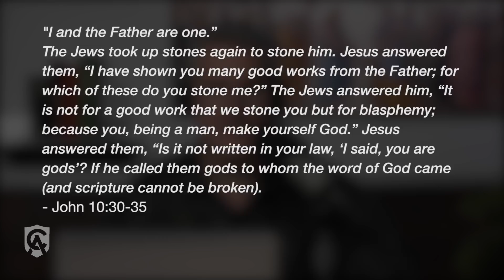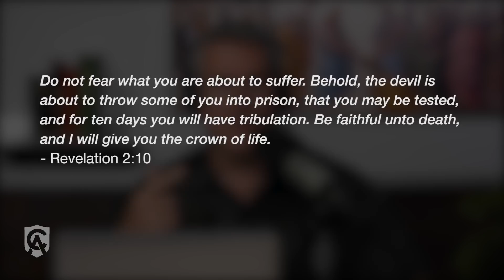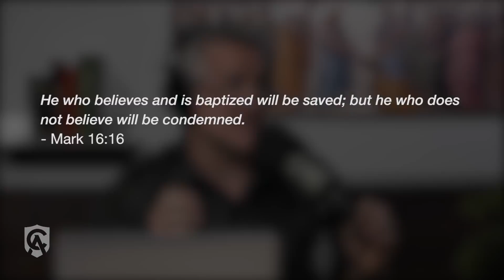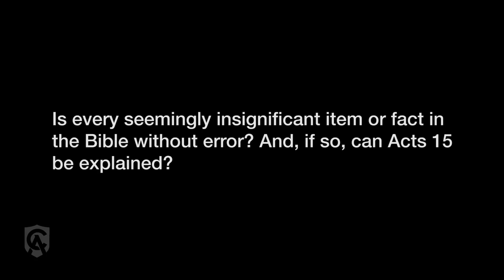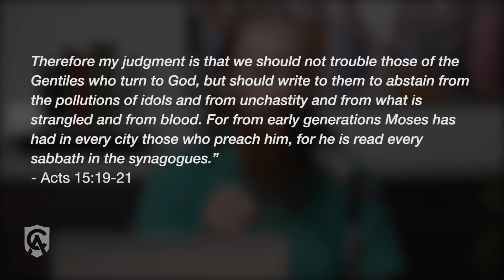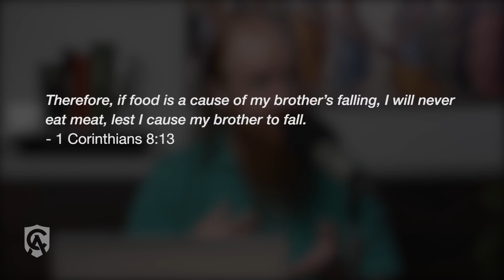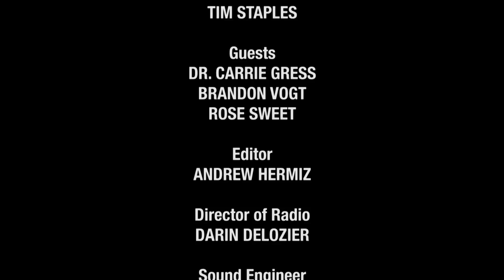Catholic Answers Live TV | Season 1 | Episode 9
Featured Guests: Brandon Vogt, Dr. Carrie Gress, Rose Sweet, Tim Staples, Jimmy Akin

Featured Questions:
00:00 Intro
01:08 How can I explain that Catholicism isn’t all about jumping through hoops to get to Heaven? – Tim Staples
07:08 Why are you a Christian?  – Brandon Vogt
10:52 How is Mary the perfect role-model for the modern woman? – Carrie Gress
13:43 Is every seemingly insignificant item or fact in the Bible without error? And, if so, can Acts 15 be explained? – Jimmy Akin
18:58 How do you find happiness through suffering? – Rose Sweet
21:44 What is the Church’s stance on comedy? Is there a reason why there is not a lot of laughter in the Bible? – Jimmy Akin